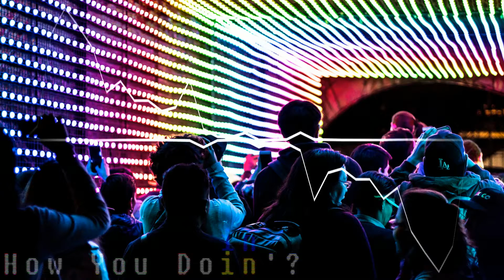How You Doin'? - My Monster Boyfriend - Chill Hip Hop Beat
Effect author credits:

"WaveSimple", author: Jph Wacheski